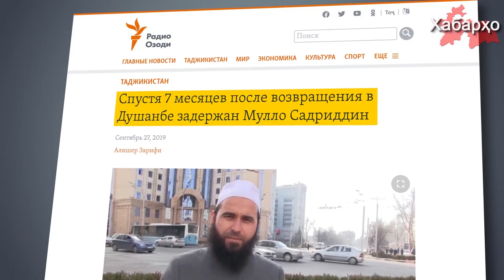Мулло Садриддин дар шаҳри Кӯлоб дастгир шуд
Дар шаҳри Кӯлоб воиз Садриддин Муллоев ки ҳафт моҳ қабл ба ваъдаҳои оиди авфи ҳукумат бовар карда ба Тоҷикистон баргашта буд дастгир шуд, дар ин хусус радиои Озодӣ ба хешовандони воиз такя намуда иттило медиҳад.

Пурра дидани ҳамаи хабарҳо дар як барномаи "Хабарҳои Тоҷикистон ва Осиёи Марказӣ 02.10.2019 (اخبار تاجیکستان) (HD)"